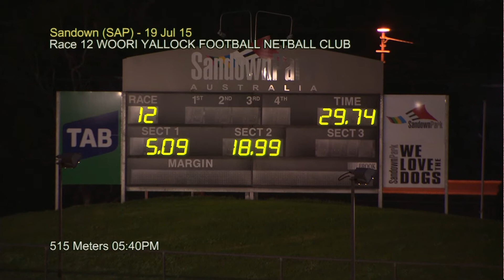SAP SUN 19 JUL 15 R12